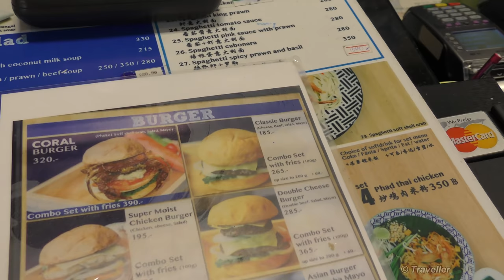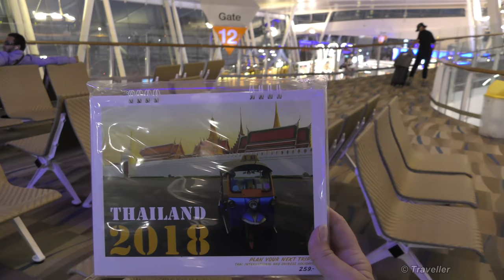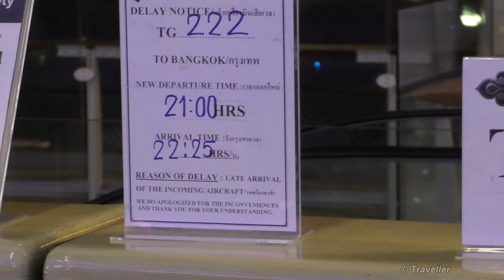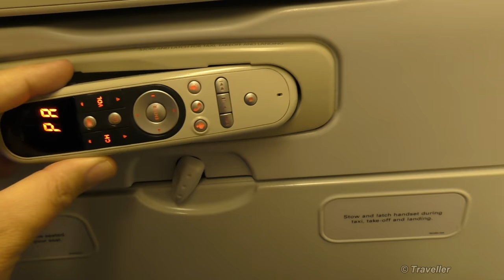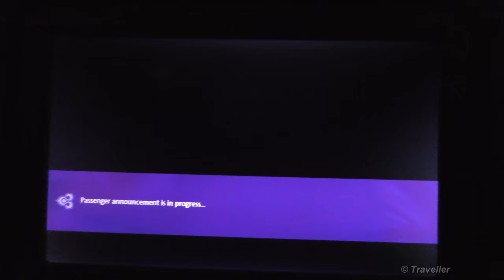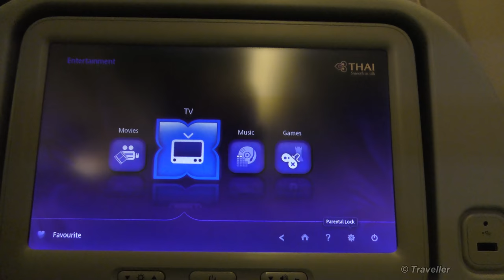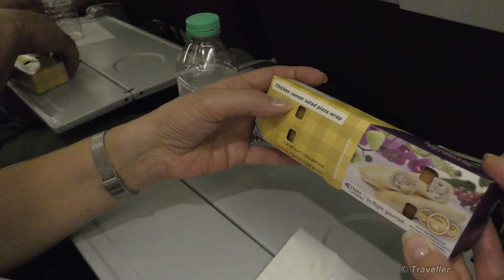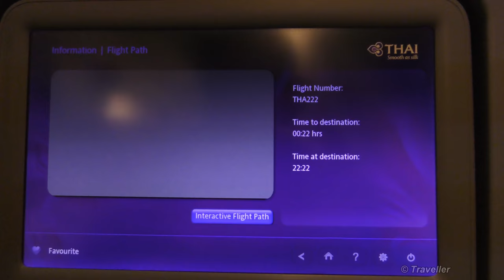Review Thai Airways - Boeing 777 Economy Class Flight from Phuket to Bangkok Suvarnabhumi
In this Thai Airways Tripreport we take you onboard a Thai Airways Boeing 777 which flies us in Economy Class from Phuket International Airport to Bangkok´s Suvarnabhumi Airport. If you have not seen our "Departure from Phuket Airport" video you should watch that before watching this Thai Airways Tripreport, the airport video can be found

Timestamps for this Thai Airways Trip Report
00:00 Start
00:02 Thai Airways Flight Review Information
00:03 Inside Phuket International Airport
00:23 Burgers at Coral Cafe
00:45 Price of our Burger Meal at Phuket International Airport
03:58 Maro buys a Thailand Calendar from Bookshop
04:24 Duty Free Shopping at Phuket Airport
05:50 Departure Gate for our Thai Airways Flight
06:16 Rainy Weather at Phuket Airport
06:23 At Gate waiting for Boarding
06:32 Thunderstorm Begins at Phuket Airport
06:47 Time Check on Maxi´s Trusty Pulsar Watch
07:00 Departure Gate Number changed
07:28 Flight Delayed - Our Thai Airways flight to Bangkok is delayed
08:16 New Departure Time of our Thai Airways Flight to Bangkok Suvarnabhumi Airport
08:53 Boarding our Thai Airways flight to Bangkok Suvarnabhumi Airport
10:01 Our Aircraft - Thai Airways Boeing 777
10:39 Our Aircraft - Close view of our Thai Airways Boeing 777
10:59 Stepping onboard Thai Airways Flight TG222 to Bangkok Suvarnabhumi Airport
11:10 Business Class Cabin on Thai Airways Boeing 777
11:18 Economy Class Cabin on Thai Airways Boeing 777
11:42 Our Economy Class Seats
11:53 Seat View - Thai Airways Economy Class Boeing 777 Seats
11:58 Window Seat View
12:02 Economy Class Cabin View during Boarding
12:06 Inflight Entertainment System on Thai Airways
12:21 USB Port on Thai Airways Boeing 777
12:29 Controller for Inflight Entertainment System
13:10 Economy Class Cabin View during Boarding
13:14 Phuket International Airport Terminal View
14:07 Window Seat View of Apron
14:11 Inflight Duty Free Shopping Magazine for Thai Airways
14:47 Sawasdee - Inflight Magazine for Thai Airways
15:22 Air Sickness Bag (The Barf Bag)
15:30 Safety Onboard Card for Thai Airways Boeing 777
15:55 Inflight Safety Video for Thai Airways
16:21 Legroom on Thai Airways Boeing 777, Domestic Route
16:46 Pushback from Phuket International Airport
17:00 Arrival Information is wrong on IFE
17:20 Engines Starting Up on our Thai Airways Boeing 777
17:40 Taxiing to Runway at Phuket Airport
18:21 Flight Briefing by Purser
18:47 Ready for Takeoff at Phuket Airport
19:48 Climbing after Takeoff
20:09 Cabin View after Takeoff
20:13 Seatbelt Sign Off and Cabin Lights On
20:31 Maro finds movie on Inflight Entertainment System
20:43 Inflight Entertainment System Presentation
21:34 Inflight Meal & Drink Service Begins
21:54 Inflight Entertainment System Presentation
25:05 Tray Table - On Thai Airways Economy Class Boeing 777
25:57 Our Location on Inflight Map System
26:36 Inflight Snack Meal has been served
27:44 Maro tastes the Inflight Snack
27:45 Inflight Drinks are served
28:17 Our Opinion of the Thai Airways Inflight Snack
28:44 Our Location on the Inflight Map
28:59 Some slight Flight Turbulence
29:08 Lavatory Tour on Thai Airways Boeing 777
30:32 Fishing Boats in the dark
30:44 Landing Preparation Announcement
31:15 Time Check on Maxi´s Trusty Pulsar Watch
31:32 Cabin Crew Member thanks each passenger personally for flying Thai Airways
31:42 Approaching Bangkok Suvarnabhumi Airport
31:55 Final Approach to Suvarnabhumi Airport
32:23 Flaps Lowering for Landing
32:36 Short Final (Approach)
32:41 Landing at Suvarnabhumi Airport
33:31 Flaps Up after Landing
33:36 Welcome to Suvarnabhumi Airport Announcement
33:43 Taxiing to Gate at Suvarnabhumi Airport
34:11 Arriving at our Gate
34:41 At Gate Cabin Lights on Seatbelt Sign Off
34:48 Disembarking our Thai Airways Flight
36:03 Stepping off the aircraft
36:44 Walking down to Apron for Bus Ride to Terminal
37:19 Watch the next part of this Tripreport